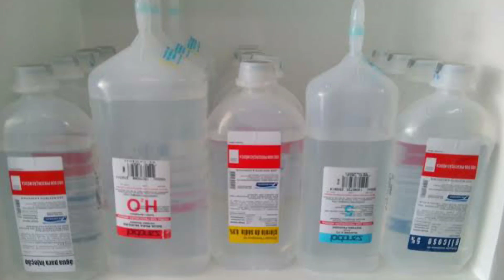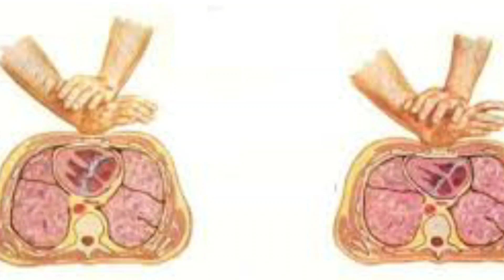Parada Cardiorrespiratória na Clínica Médica - atendimento a PCR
É possível atender a um paciente com uma PARADA Cardiorrespiratória em um setor de clínica médica?
Sim é totalmente possível atender uma parada Cardiorrespiratória, sem ser na sala de Emergência!
principalmente se a equipe de Enfermagem for treinada para atender a parada Cardiorrespiratória (PCR).
Que Aprender Tudo sobre Urgência e Emergência clique no site Abaixo
Baixe de Graça o Ebook com as Principais Terminologias Usadas na Enfermagem
Curso Cálculo de Medicação e Injetáveis
Melhores vídeos: